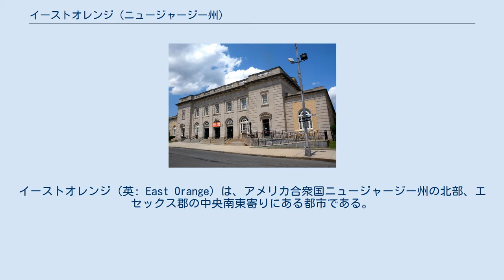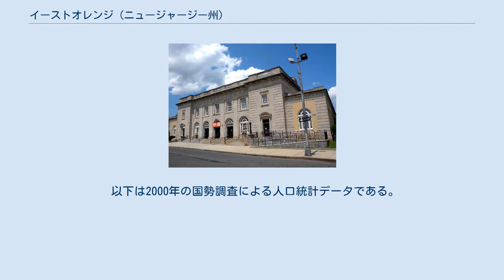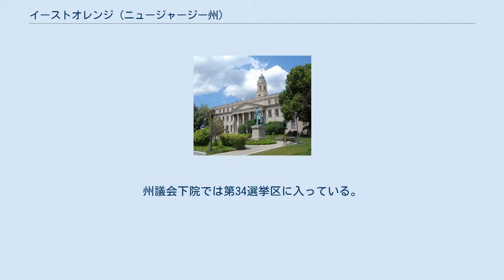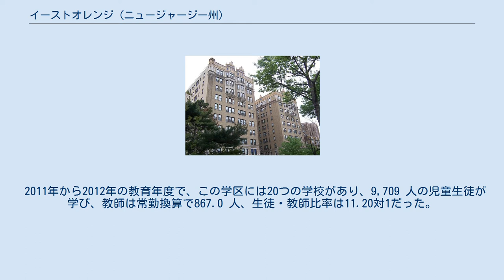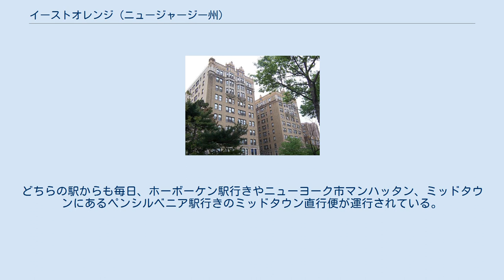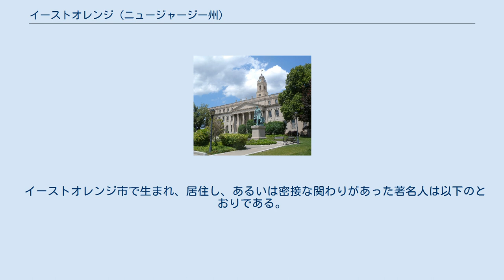イーストオレンジ (ニュージャージー州)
エセックス郡_(ニュージャージー州)
イーストオレンジ（英: East Orange）は、アメリカ合衆国ニュージャージー州の北部、エセックス郡の中央南東寄りにある都市である。
2010年国勢調査での人口は64,270人だった。
2000年国勢調査時点（69,824人）からは5,554 人、8.0%の減少、1990年（73,552人）からは9,282人、12.6%の減少だった。
2010年の人口では州内第20位の自治体であり、2000年の第14位から後退した。
 イーストオレンジは当初、1863年3月4日にニュージャージー州議会の法により、タウンシップとして法人化された。
その領域は現在西隣にあるオレンジ町から取られた。
1899年12月9日、これより2日前に行われた住民投票の結果に基づき、市として再度法人化された。
 アメリカ合衆国国勢調査局に拠れば、領域全面積は3.924 平方マイル (10.164 km2)であり、すべて陸地である。
 イーストオレンジは東と南にニューアーク市、南西にサウスオレンジ・タウンシップ、西にオレンジ・タウンシップ、北にグレンリッジ・ボロとブルームフィールド・タウンシップと接している。
 イーストオレンジの中にその一部または全部が入っている未編入領域としてアンペアとブリックチャーチがある。
 アンブローズ＝ウォード邸宅、イーストオレンジの昔の富の名残、1898年建設、現在はニュージャージー州アフリカ系アメリカ人ファンドが入っている イーストオレンジは公式に5つの区に分けられているが、非公式にはさらに多くの地区にも分けられる。
 サウスマン・アベニューにある第二次世界大戦以前のアパート 以下は2010年の国勢調査による人口統計データである。
 2000年国勢調査の一部として、イーストオレンジ住民の89.46%が黒人あるいはアフリカ系アメリカ人と申告した。
これはアメリカ合衆国では最大級のアフリカ系アメリカ人とカリブ系アメリカ人の比率であり、ニュージャージー州の人口1,000人以上の場所全ての中ではローンサイドの93.6%に次いで第2位である。
ハイチ系アメリカ人の比率も高く、2000年国勢調査では2,852人がハイチ人の子孫と申告していた。
 全人口に対する比率はまだ小さいながら、オレンジとイーストオレンジはガイアナ系アメリカ人の比率も国内で最大級である。
2000年国勢調査ではイーストオレンジ住民の2.5%がガイアナ系と申告していた。
ニューヨーク市のクイーンズとブルックリン各区が絶対数では多いが、2.9%のオレンジとイーストオレンジは、人口1,000人以上のアメリカ合衆国の場所の中で最大のガイアナ系構成比を示していた。
 イーストオレンジの一部は都市産業ゾーンに入っている。
ゾーン内で雇用を促進できるメリット以外に、資格ある店で消費者は消費税を州平均の7%ではなく3.5%に減らして払うことができる。
 イーストオレンジ市役所 イーストオレンジは、ニュージャージー州の自治体の中で市の形態の政府を採用している。
政府は1人の市長と、10人の委員による市政委員会で構成されており、委員は市内のウォードと呼ばれる5つの小選挙区からそれぞれ2人を代表にしている。
市長は全市を選挙区に直接選挙される。
市政員は各選挙区から1人を選ぶ選挙を2年毎に行い、任期は4年間である。
 市政委員会は条例を法令化し、決議あるいは動議を議決し、市長から提出される市予算を審査して採択する責任がある、市政府の立法機能を担当している。
 イーストオレンジ市長を務めた最初のアフリカ系アメリカ人は、1970年から1978年まで連続2期を務めたウィリアム・S・ハート・シニアだった。
ハート中学校が彼にちなんで名付けられた。
 イーストオレンジ郵便局 イーストオレンジ市はアメリカ合衆国下院議員の選挙で、ニュージャージー州第10選挙区に属している。
州議会下院では第34選挙区に入っている。
 2011年3月23日時点で、登録有権者総数は36,280 人であり、そのうち21,646 人、59.7%が民主党に、396人、1.1%が共和党に、14,228 人、39.2%が無党派に登録されている。
その他の政党は10人である。
 2012年アメリカ合衆国大統領選挙では、民主党のバラク・オバマは24,862票、98.5%、共和党のミット...